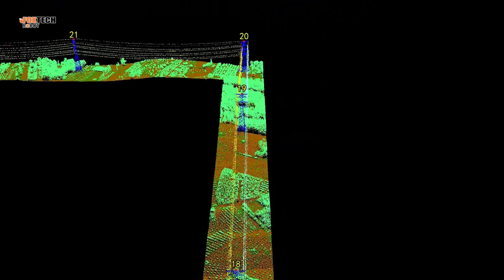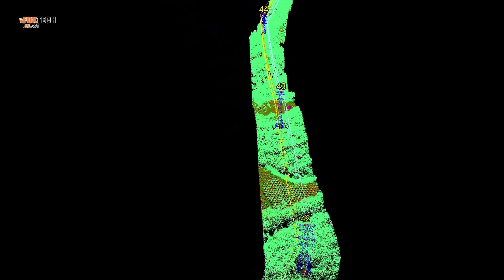V10+DV-LiDAR20| Power line Inspection Efficiently and Safety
Product Description:
V10 uses universal intelligent power batteries and hin-end od equipment t can e equipped with a visible light aena survey module, visible light tit module visible video moduleTherma infrared camera module thera infrared video module multispectra module hyperspectral module ida module-synthetic aperture rada module and some combination modules equipped with high-precision differential SS board, standard network RK/PPK and its fusion solution service support high-precision POS-assisted aerial triangulation has the ability of 1:500 large-scale mapping without control points and realizes the application of image control free.drone dronemapping dronephotography uav uavphotography drone pipeline inspection drone power line inspection#power line drone inspection#drone inspection cost
Product Features:
-Multiple Sensors Redundant Fusion System
-Support Network RTK & PPK Calculation
-Long Endurance Time &Distributed Power Management
- High-Efficiency Aerodynamic & Structural Design
-Multi-load Module Interchangeable design